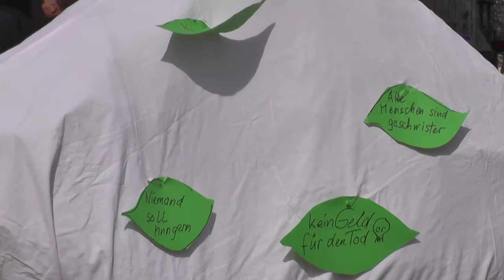03/15 Musik von Lautstark - Ostermarsch Hannover 2016